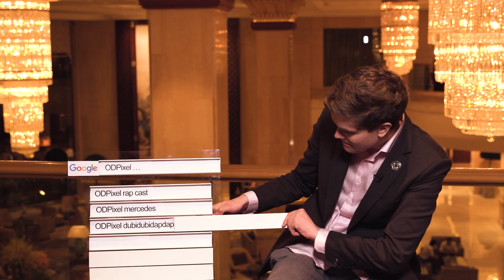Google me: ODPixel [РУ титры] @ The International 2019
Встречается ли ODPixel с Sheever? Уволен ли он? А что там по, внезапно, зарплате?

Один из самых запоминающихся англоязычных кастеров отвечает на популярные "гугло-запросы" про себя в новом выпуске!